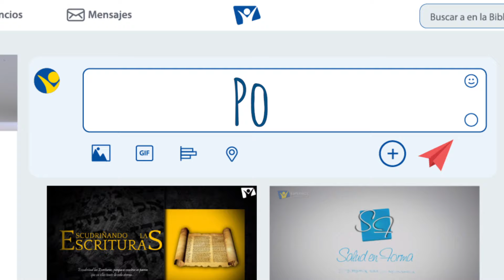Volando alto - 06 de Julio - Poder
Dios es amor. 1 juan 4:8.